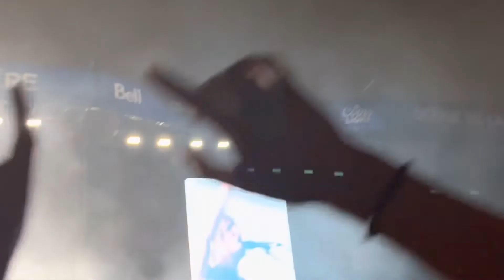Arcade Fire - “Wake Up” @ Osheaga 2022